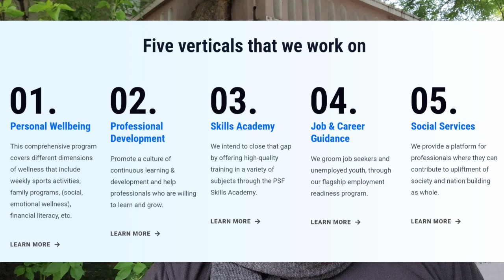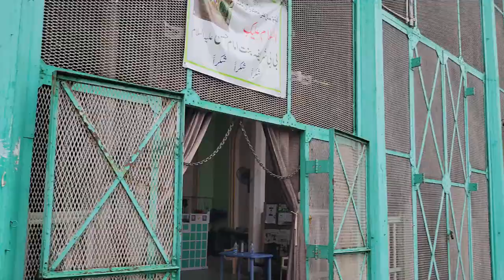PSF Heritage Walk with Sufi Trails Dr Haseeb Jafferi - 23rd Jun - Part1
Under the Personal Enablement vertical, PSF Hyderabad has conducted a memorable Heritage Walk led by the esteemed Dr. Haseeb Jafferi. This event aimed to deepen participants' understanding of the rich culture and history of Hyderabad, spanning several centuries.

Dr. Haseeb Jafferi's storytelling transformed the walk into a captivating experience, akin to a lullaby, where both children and adults felt as if they were traveling through time.

If you missed this walk, you can still enjoy the experience through this video.

We look forward to seeing you at our next event!

Curator: Dr. Haseeb Jafferi
Organizer: Mustafa Hameeduddin